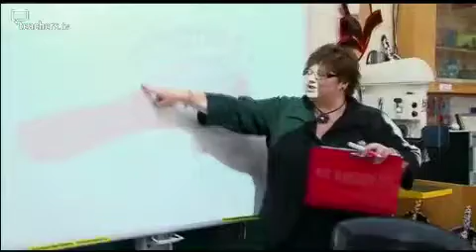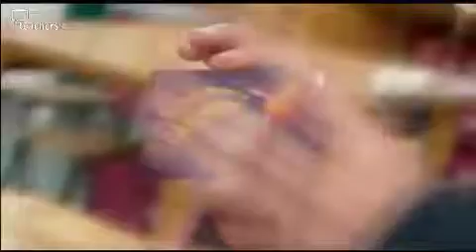Teachers TV: Ground Rules - Positive Design